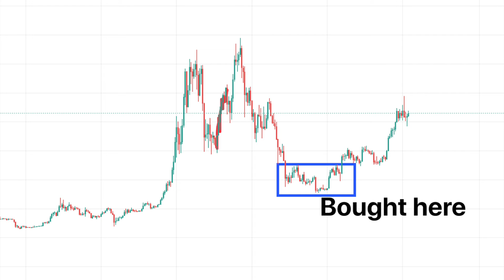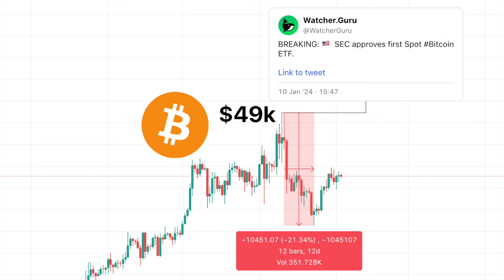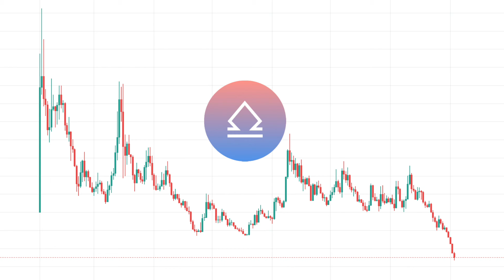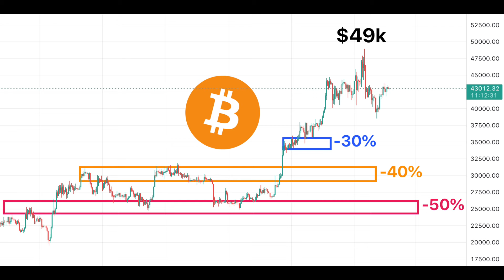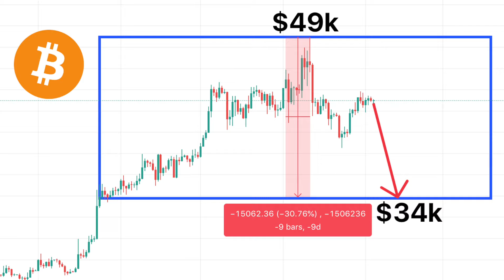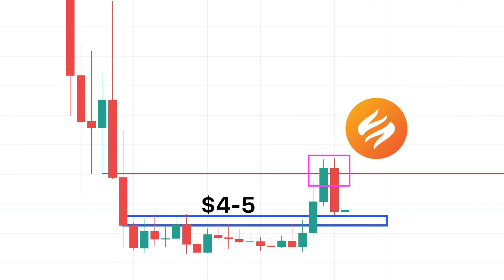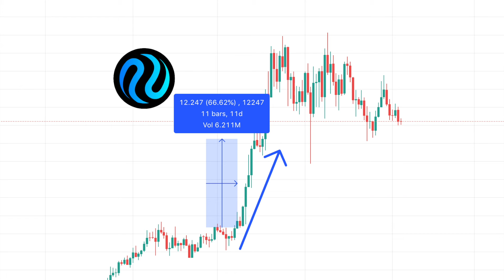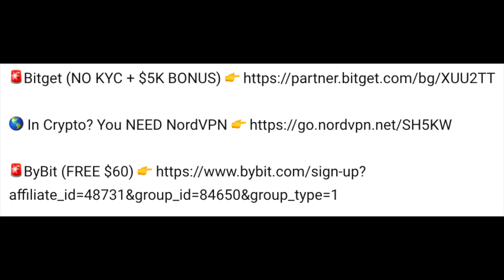7 Crypto to Buy for Huge Gains + Market/BTC Update | PYR, BEAM, Inspect INSP, Jupiter JUP, MYRIA…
🌎 In Crypto? You NEED NordVPN